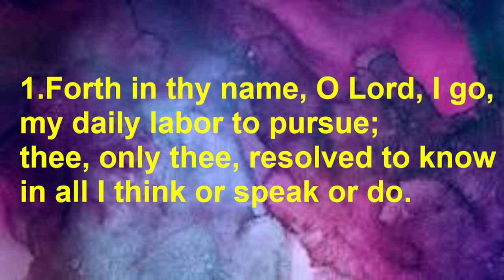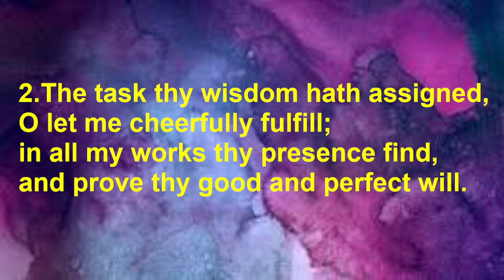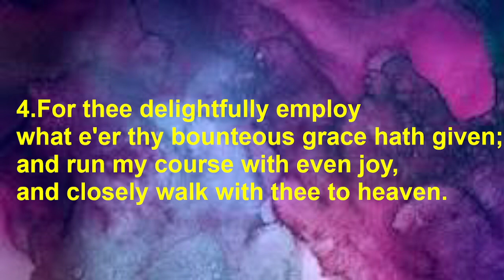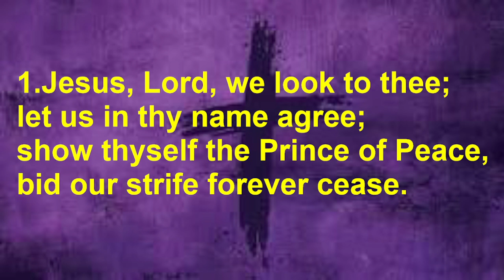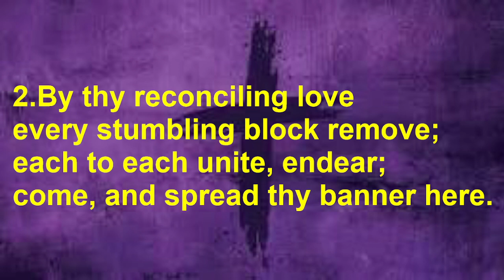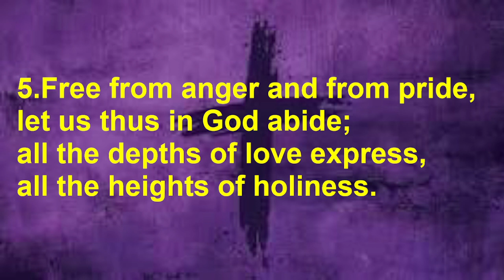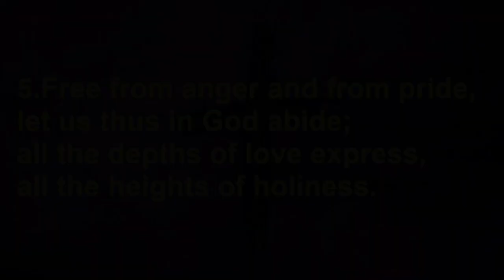Sunday March 17, 2024, Fifth Sinday in Lent